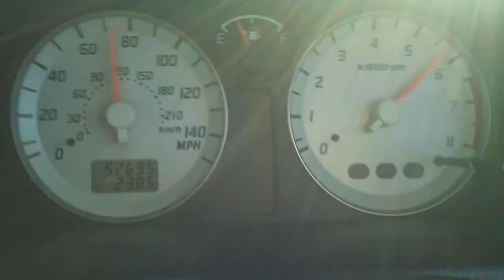Ignis Sport, 30mph-70mph 3rd gear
Standard Ignis Sport torque test,  30mph-70mph 3rd gear roll on